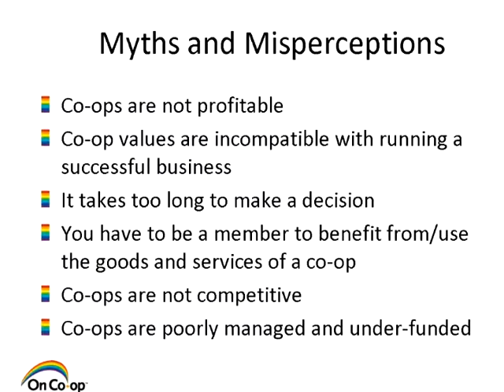Introduction to the Co-operative Model Part 7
a presentation by On Co-ops Co-op Development Manager Jen Heneberry. Each session offers you the opportunity to gain knowledge about co-ops and the co-operative model of business enterprise